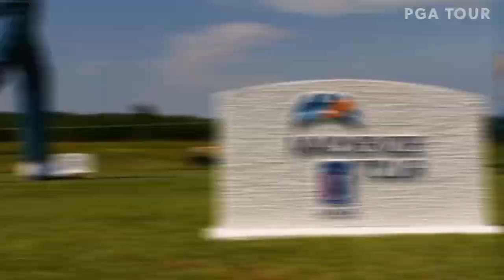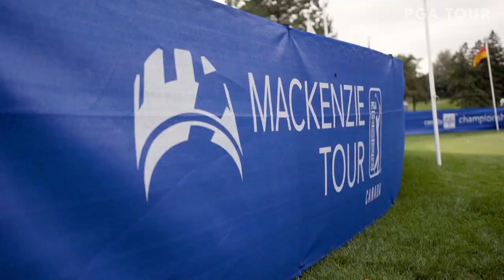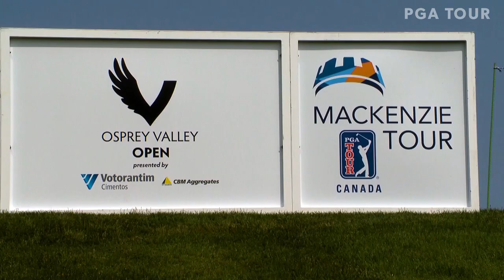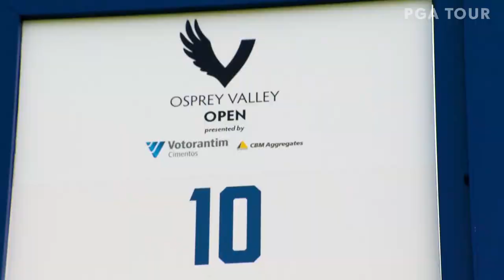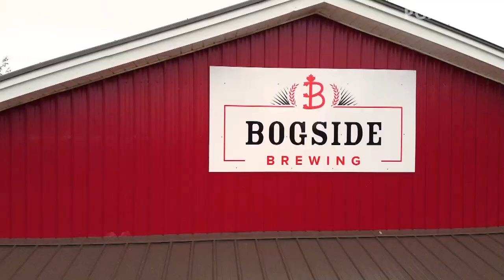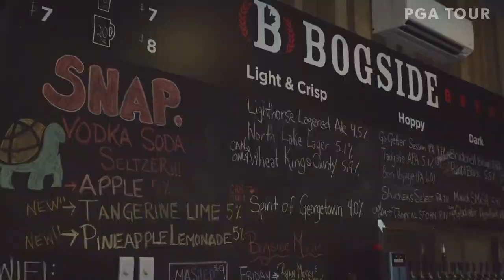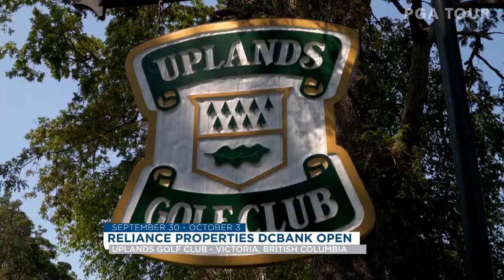This is the Mackenzie Tour - PGA TOUR Canada 2021 Mid-Season Show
The 2021 Mackenzie Tour – PGA TOUR Canada’s first four events provided dramatic finishes and unlikely winners. This intimate look into the first half of the season will also explore the finest sites the country has to offer, as well as provide deep dives into the backgrounds of a few of the Tour’s premier players.